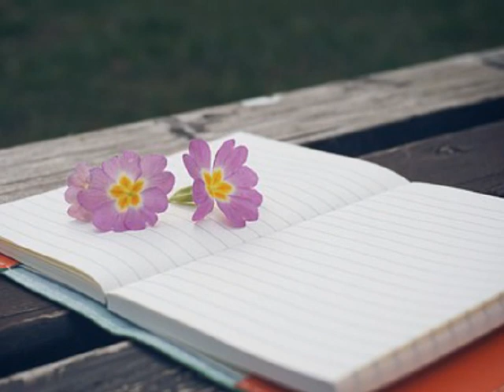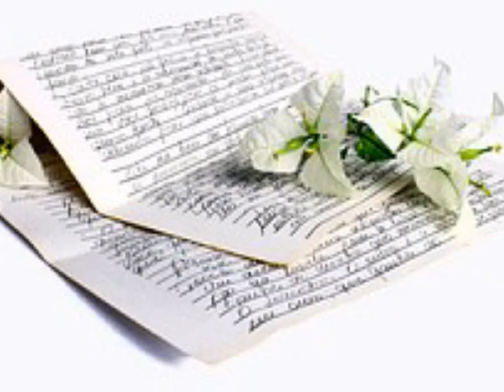박지영 ['00 Natural Day] 거리에서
그땐 나도 어렸었나봐
왜 너만 힘겹게 했던 건지 이해할 수가 없어
내 섣부른 욕심이었다고 이해해 줄 수 있니
잘못된 만남이어서지만 좋은 기억만 간직해 줘

찬바람 불어 낙엽 휘날리면
그대 생각 나 이 거릴 찾죠
어둠 내리고 가로등 불빛만
내 곁에 남아 나를 위로해

미소지었던 모습조차도
잊는 거라면 잊어야겠죠
함께 지냈던 순간조차도
그대 없으니 잊혀지겠죠

언제라도 그대 내가 좋은 추억이기를
내 마지막 소원인걸요
하늘아래 어디라도 내 생각은 잊어요
부디 행복하길 기도할께요

시간이 흘러 내 생각나면
그대도 이 거릴 찾아오겠죠
옛 생각이나 힘들어지면
좋았던 날만 기억해줘요